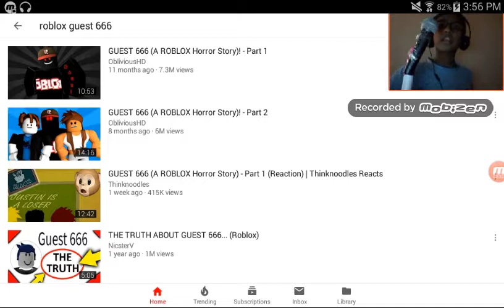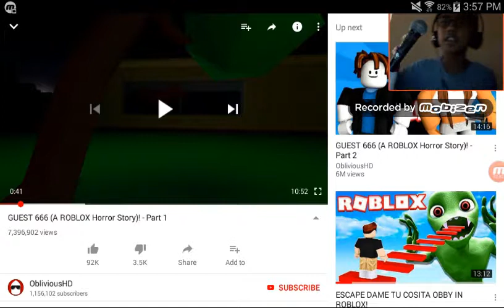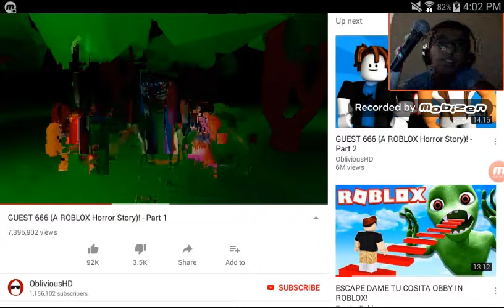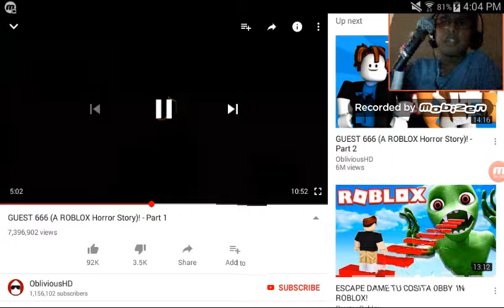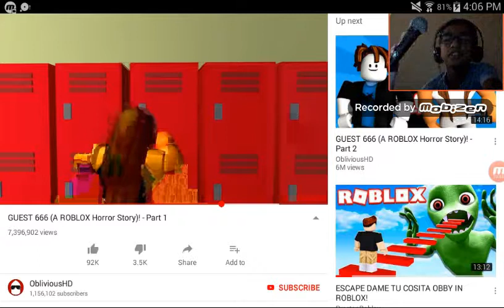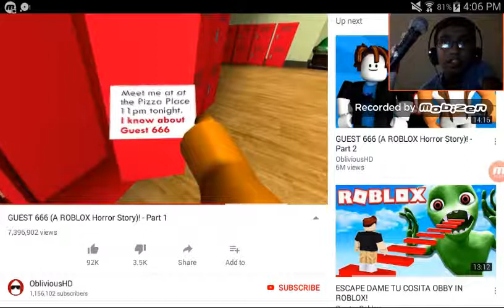Guest 666 part 1